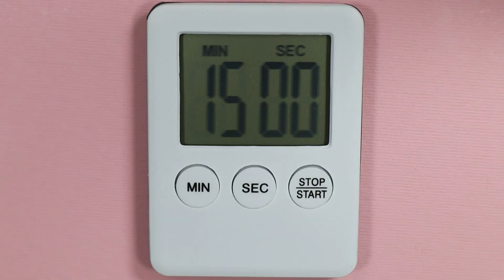Miniature gingerbread wreath\Polymer clay☃️Мініатюрний вінок із пряників із полімерної глини☃️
Hello dear friends! New video on my channel. I am making miniature gingerbread wreath. I use polymer clay, which is baked in the oven.

Натисніть "🔔", щоб не пропустити нові відео😊❗
Всі права належать власнику і творцю: Sweetminidollhouse.